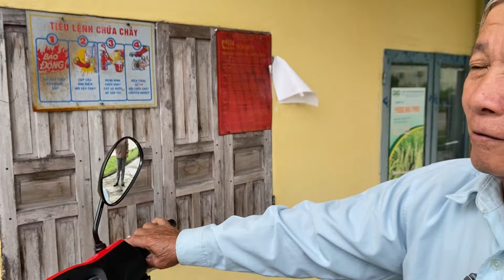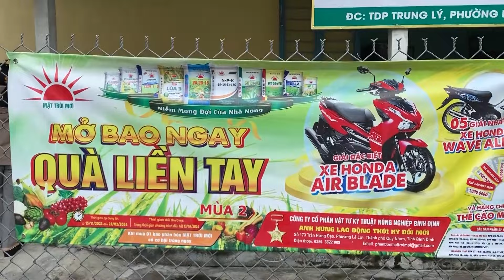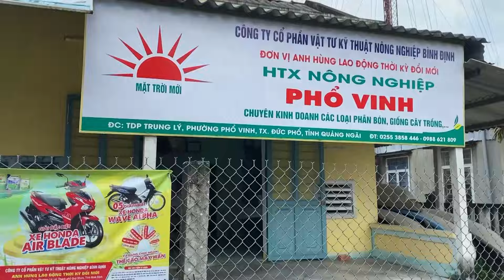Nông dân Số Đỏ nhất tỉnh Quảng Ngãi mua phân bón Mặt Trời Mới trúng xe honda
Nông dân Số Đỏ nhất tỉnh Quảng Ngãi trúng xe Honda chơi Tết thả ga

Một nông dân ở phường Phổ Vinh, thị xã Đức Phổ, tỉnh Quảng Ngãi may mắn trúng thưởng 1 chiếc xe máy khi mua phân bón Mặt Trời Mới bón cho lúa vụ Đông Xuân.

Nông dân may mắn là ông Nguyễn Sương ở phường Phổ Vinh, thị xã Đức Phổ. Ông đã trúng giải thưởng 1 chiếc xe máy Honda Wave Alpha. Ông Sương là xã viên Hợp tác xã Nông nghiệp Phổ Vinh. Mỗi năm, Hợp tác xã nông nghiệp Phổ Vinh cung ứng hơn 100 tấn sản phẩm phân bón NPK Mặt Trời Mới cho bà con nông dân trong xã và khu vực lân cận.
Chương trình “Mở bao ngay Quà liền tay” của sản phẩm phân bón Mặt Trời Mới áp dụng cho 8 tỉnh Duyên hải Miền Trung từ Khánh Hòa đến Quảng Trị.
Có hàng ngàn giải thưởng may mắn bằng tiền mặt từ 20.000 đồng đến 1 triệu đồng. Chương trình có 5 giải nhất là 5 chiếc xe máy Honda wave Alpha và 1 giải đặc biệt là 1 chiếc xe Honda Air Blace.
Ông Sương là 1 trong 5 người may mắn trúng giải nhất của chương trình. Đây là niềm vui của nhà nông trước thềm Tết Giáp Thìn 2024.